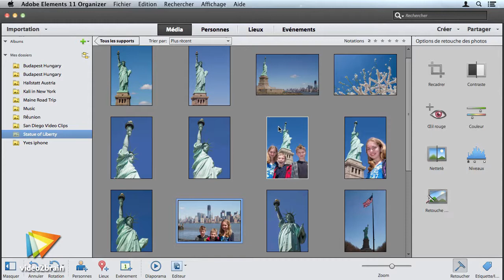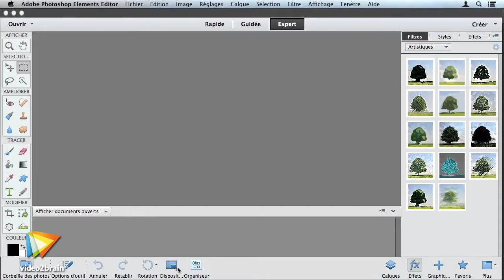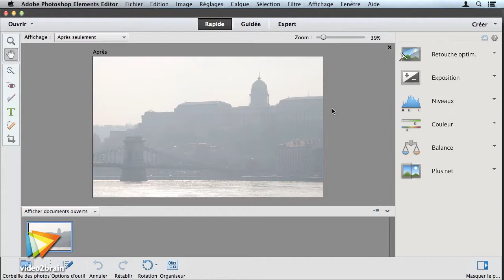Photoshop Elements 11 : La retouche photo hors de l'éditeur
Si Adobe Photoshop Elements Editor est le logiciel de prédilection dans le traitement des images pixelisées, Yves Chatain vous montre qu'une fonction de l'Organiseur permet également de faire des retouches « tout automatique ». Pour une maîtrise complète, ouvrez donc votre image dans le module d'édition.